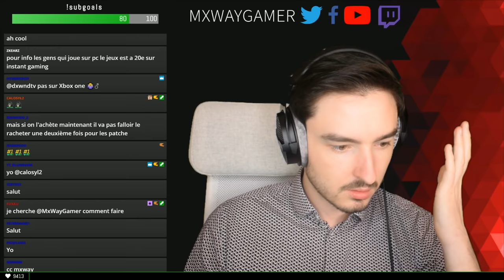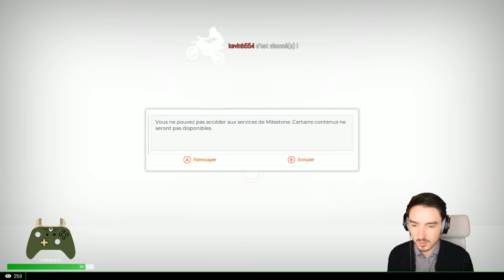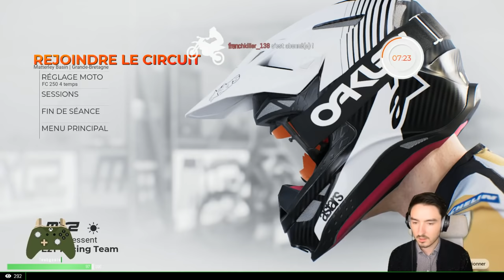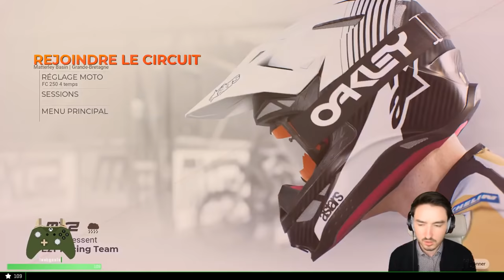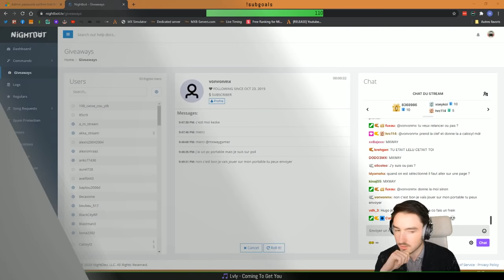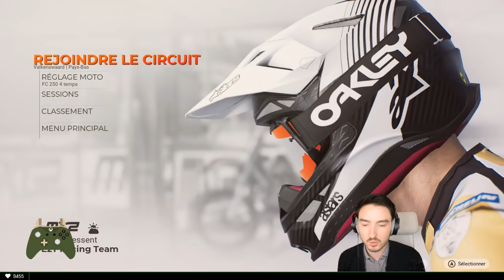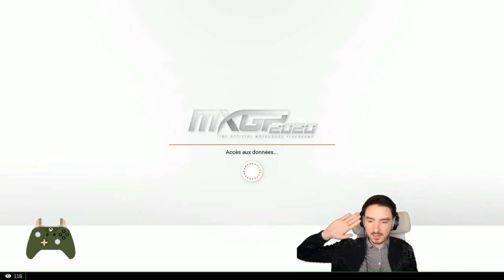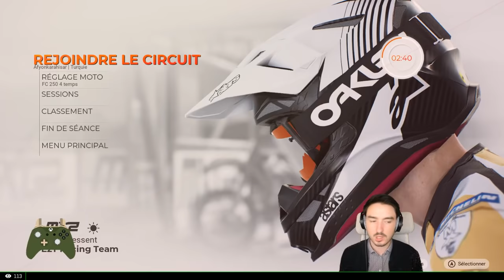Début de Carrière MX2 sur MXGP 2020 ► VOD 16/12/2020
Début de la carrière MX2 sur ce nouveau MXGP 2020 avec les 4 premiers Rounds en 250 cc !

Menu
00:00 Intro
21:42 Choix du team
26:16 Round 1: Matterley Basin
1:05:38 Round 2: Valkenswaard
1:40:51 Round 3: Kegums
2:05:56 Round 4: Afyonkarahisar